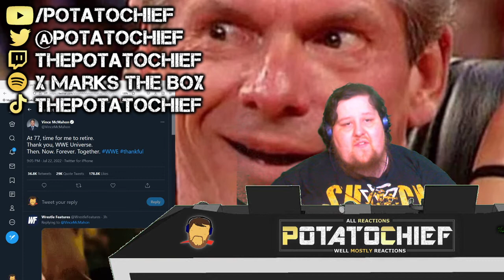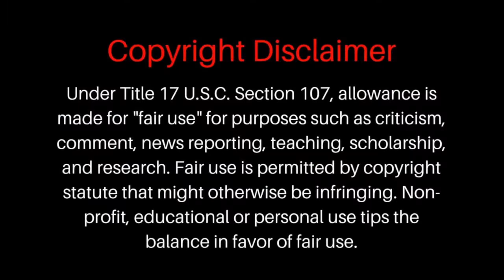Vince McMahon Retires from WWE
Goodbye Vince its been one hell of a ride!

Listen to  X Marks the Box on all Audio Pocast services